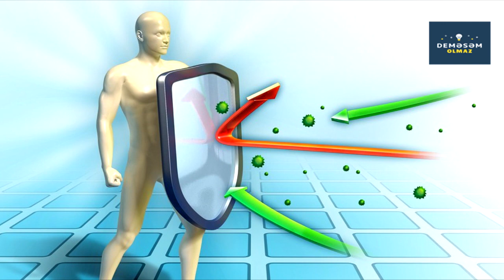DİETA VƏ PƏHRİZ DÖVRÜ BİTDİ (Düzgün Qidalanma)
COVİD-19 və Koronavirus səbəbilə bütün dietalara son qoyun. İmmuniteti gücləndirən qidalardan istifadə edin.

Deməsəm Olmaz kanalından hamıya salam!!!

Demesem Olmaz kanalı sağlam yaşamaq istəyənlərin seçimidir. Sağlam yaşam üçün çalışan hər bir kəs izləməlidir. Sağlam qidalanma nı seçənlər faydalanacaq. Sağlam arıqlamağın yolları nı axtaranların da seçimidir. Sağlamlıq axtarışında kı hər kəsin izləyəcəyi bir kanaldır. Kanalımızda xalq tebabeti ilə bağlı melumatlar tapa bilersiniz. Faydalı məsləhətlər in ünvanı da kanalımızdır. Faydalı bitkiler və faydalı melumatlar ın ilk ünvanı da demesem olmazıdır. Maraqlı melumatlar da bizdedir. O cümlədən xestelikler barede de melumat tapa bilersiniz. Xerceng xesteliyi ilə bağlı melumatları da kanalımızdan izleyin. Bundan başqa saç tökülmesi və ürek xestelileri de kanalımızda melumatlart var. Qara ciyər xəstəlikləri də kanaklımızda işlənir. Bir sözlə Deməsəm Olmaz hər bir insanın faydalanacağı kanaldır.